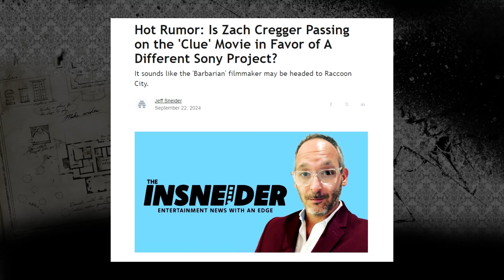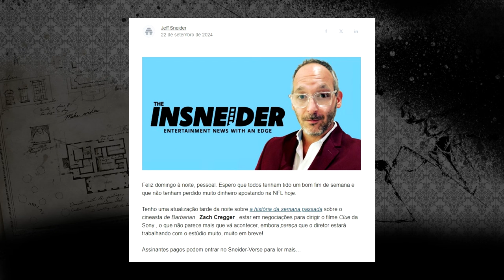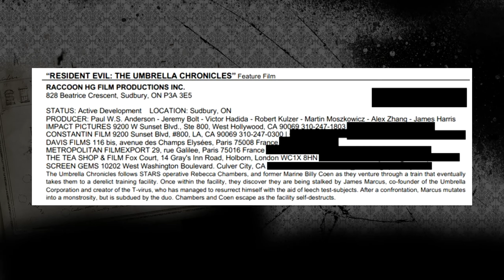Novo FILME de RESIDENT EVIL já tem um DIRETOR?!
Zach Cregger pode ser o novo diretor do próximo filme de Resident Evil. Ele foi o diretor de Noites Brutais (Barbarian), filme de terror lançado em 2022. Saiba mais neste vídeo!